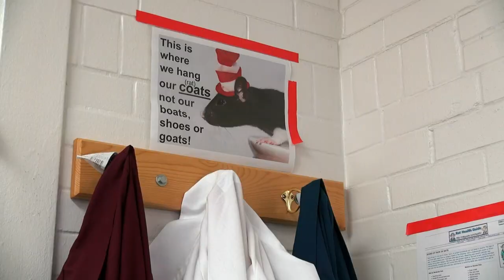Finding a treatment for binge eating with rats and frosting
Two strains of rats, cans of vanilla frosting and a theory have helped MSU professor of psychology Kelly Klump take one step closer to finding the genetic causes, and eventually a treatment, for binge eating. Video by MSU students Mary Cox and Samantha Kruse